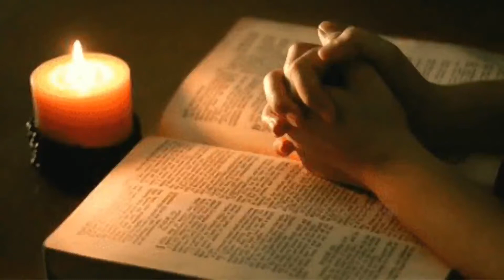സഭയോടു ചേർന്നു ജീവിക്കാം... # Let's live with the church... #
1 കോറി. 12:27 # 1 Corinthians 12:27 #